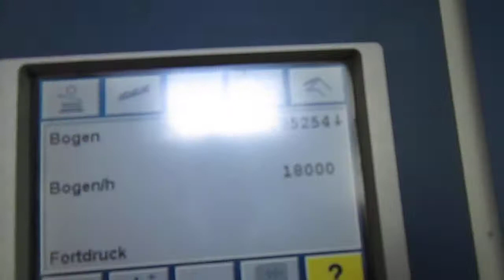KBA Rapida 106 manueller Nonstop-Wechsel bei 18.000 Bogen / h - top speed quick change